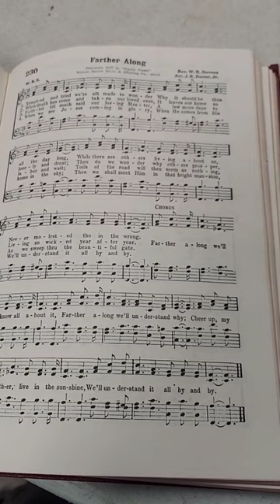Hymn: Farther along